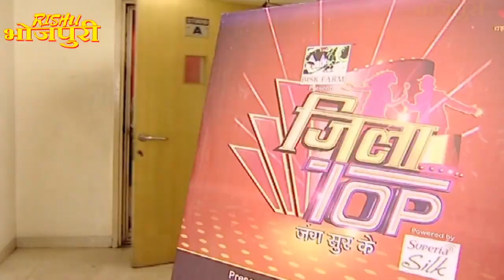अक्षरा सिंह ने लगाए जबरदस्त ठुमके | Aksharasingh | Jila top - एपिसोड- 6 (PART-1) भोजपुरी शो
जिला टोप || Jila Top || EP- 06 Part 1 || अक्षरासिंह || पॉपुलर भोजपुरी सिंगिंग रियलिटी शो